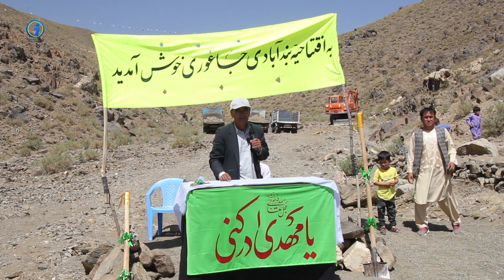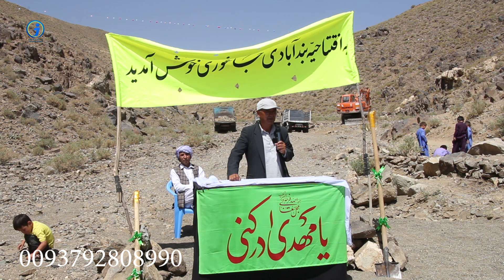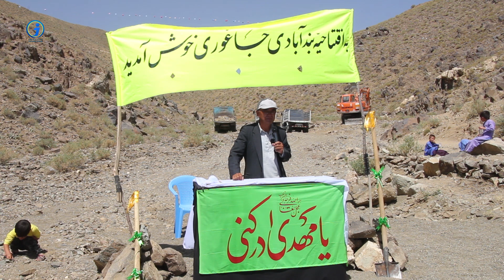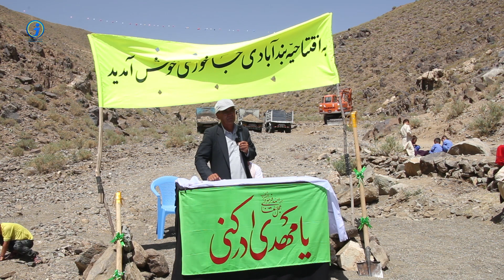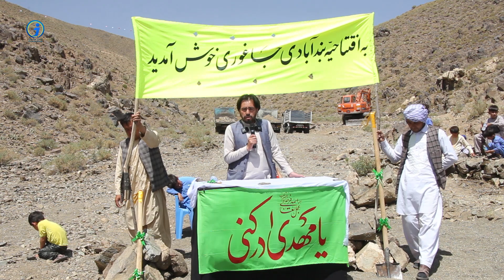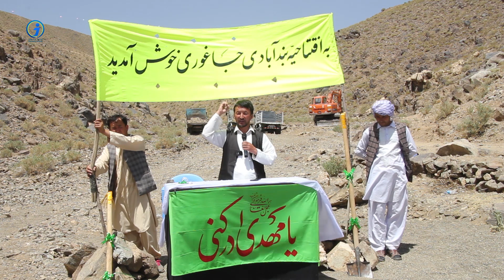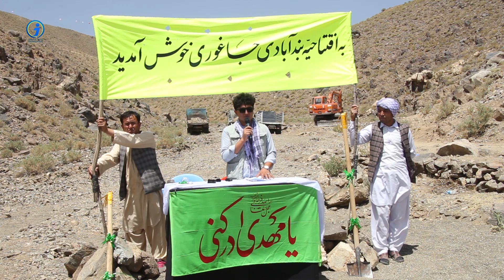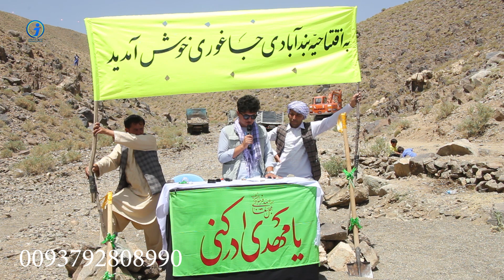اقدام نو مردم جاغوری_ بند آبادی جاغوری